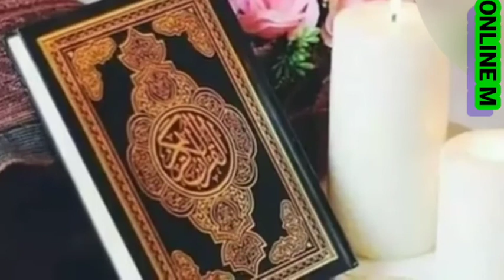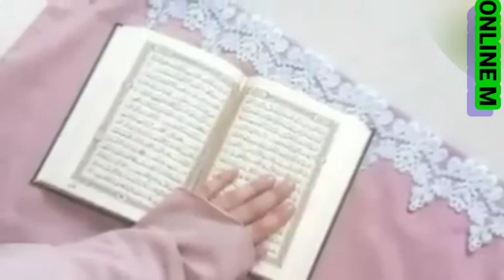💞Rukhsati Nazm💞 Laga kar Apne Seene se kaha Yun Maa Ne Beti se/रुख़सती नज्म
बिदाई नज़्म
Rukhsati Nazm
शादी नज़्म
💞Rukhsati Nazm💞 Laga kar Apne Seene se kaha Yun Maa Ne Beti se
Very emotional Maa Beti Nazm